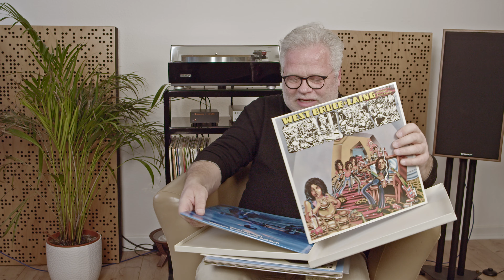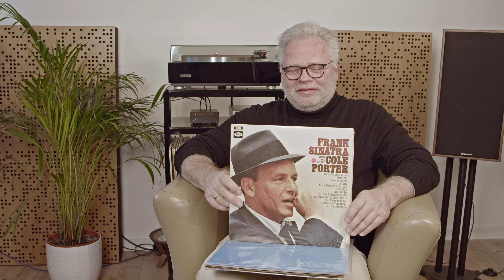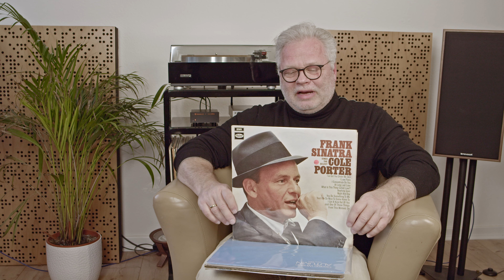Plattentipps - Folge 8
Plattentipps von Norbert Lehmann:

West, Bruce & Laing - 3LP Box;
Frank Sinatra - Sings Select Cole Porter;
George Winston - Autumn;
Blank & Jones - Relax, Season 11;
Oscar Peterson Trio - Tristeza;
Felix Pappalardi & Creation - Creation;